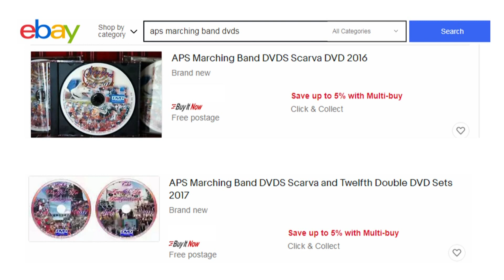Scarva 2019 Return Parade Part 8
also, all available DVDs are available on eBay UK @